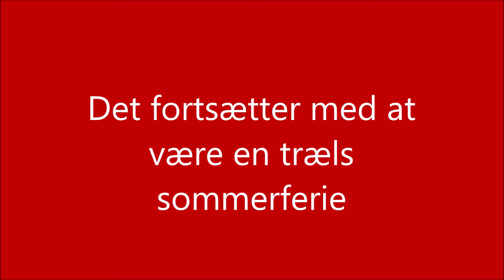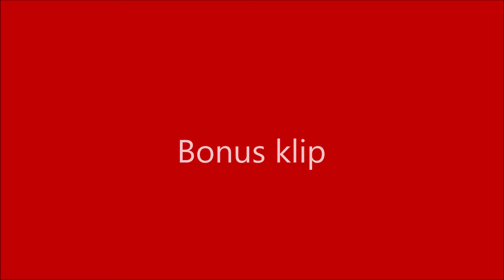Det fortsætter med at være en træls sommerferie